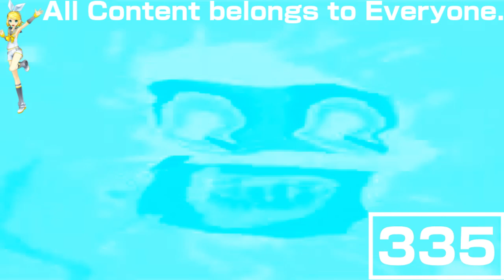(REQUESTED) Klasky Pitch Effects in G Major 21 (FIXED)